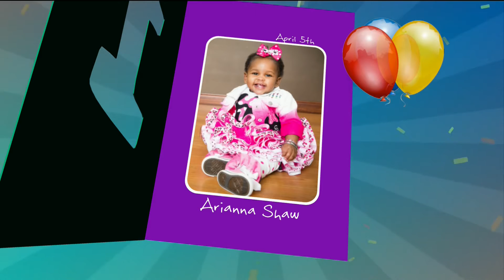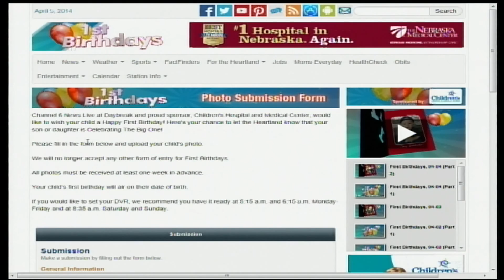First Birthdays, 04-05-2014